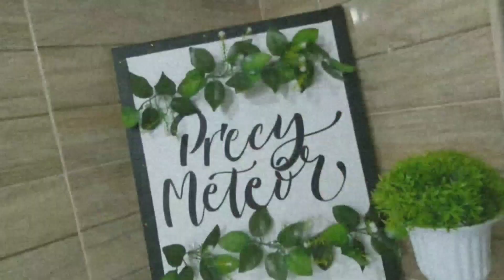HOMEMADE PEANUT BUTTER! | 3 INGREDIENTS! | Precy Meteor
Ingredients
1/2 kilo toasted peanut
100 g butter cup margerine
1 cup white sugar

G E A R S
| Nikon D5100
| Benro Tripod T600EX